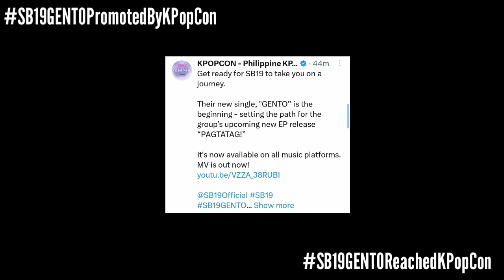GENTO Fever Reached KPop Con! | Esbi Updates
GENTO Fever Reached KPop Con!

A'TIN! We are back again to give you the latest updates about SB19. We got another amazing and heartwarming update to give you A'TIN.